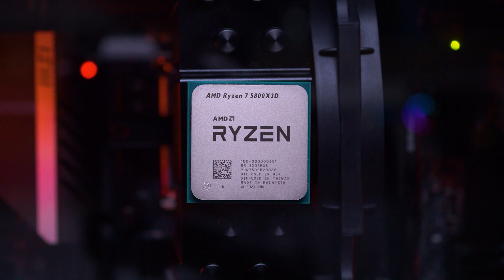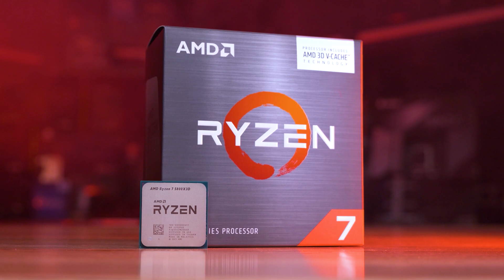Will the 5800X3D outperform entry-level Ryzen 7000 Series?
Steve and Tim discuss the likely performance of lower tier 7000 series CPU's